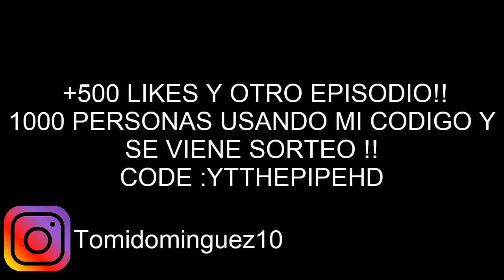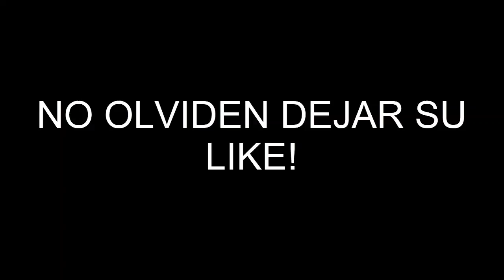REACCIONANDO a los OUTFIT Mas CAROS de Mis Suscriptores En Fortnite!! #2 $$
🔴QUERES AYUDAR AL CANAL ? CODIGO CREADOR : YTTHEPIPEHD